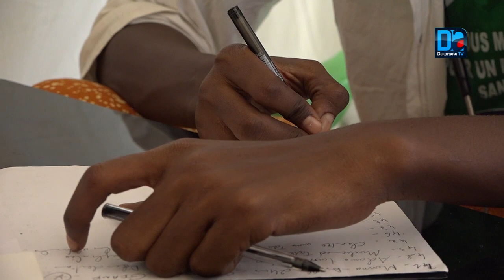Mawlid Chez Mamour Diallo: Socail Pharma organise des journées de consultation gratuite